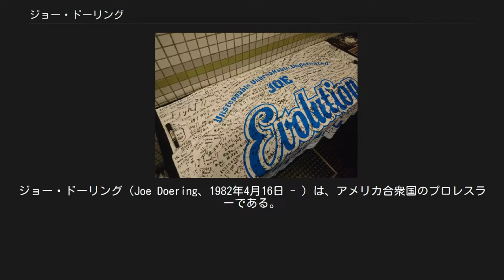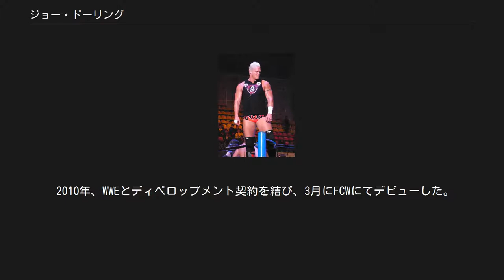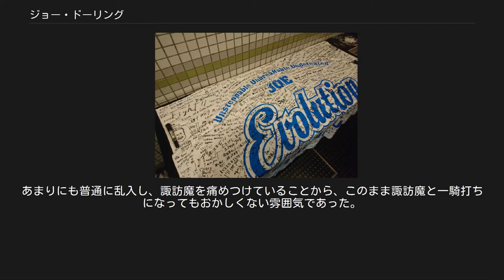ジョー・ドーリング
ジョー・ドーリング（Joe Doering、1982年4月16日 - ）は、アメリカ合衆国のプロレスラーである。
 2010年頃 プロレスデビューは2004年12月19日。
TNAではTVショーのTNA iMPACT!やPPV大会にも出場していた。
 2007年6月に、全日本プロレスにフィル・アトラスと共に留学生として来日。
道場で若手選手、練習生と共同生活をしていた。
 2007年6月24日から始まったCROSS OVERシリーズで日本マットデビュー。
7月には武藤敬司からVOODOO-MURDERS退治のパートナーに抜擢された。
 2007年8月いっぱいで留学期間を終え、9月シリーズからは一外国人選手として参戦。
 2007年10月18日の代々木大会では諏訪魔から勝利を奪う。
 2007年11月からは武藤敬司と共に世界最強タッグリーグへの出場し、優勝を果たした。
 2008年1月3日の後楽園大会で武藤と共に小島＆TARU組から世界タッグ王座を奪取。
自身初の王座獲得となった。
 2008年3月22日の新潟大会ではタッグ戦ではありながらも太陽ケアからも勝利を収めた。
 2008年4月5日から開催されたチャンピオン・カーニバルに出場。
西村修、そして前三冠王者の鈴木みのるから勝利を収めた。
 2008年5月11日、後楽園大会でVOODOO-MURDERSの外国人選手ゾディアックと一騎討ちが実現し、スパイラル・ボムで勝利。
試合後VOODOO-MURDERSがジョーの髪とゾディアックのマスクを賭けたリベンジマッチを要求しこれをジョーが受諾。
5月25日の神戸大会でマスカラ・コントラ・カベジェラマッチで再戦し、その試合でも勝利した。
 2008年6月28日、鈴木みのる、太陽ケア組に敗れ世界タッグ王者から陥落。
 2008年9月13日、GURENTAIとのキャプテンフォールイリミネーションマッチに出場。
武藤敬司等の攻撃が誤爆し退場となるときに本隊と不穏な空気を見せた。
だが、その後のシリーズでは特に異常な様子は見られず、良好に試合をこなしていたため、この空気は一時治まったかのように見えた。
しかし、最終戦でパートナーである真田聖也にレボリューションボムを食らわせてまさかのVM入りとなった。
 VM加入後はトレードマークの金髪とVMカラーの赤を混ぜている。
2008年の最強タッグではゾディアックとの『ブードゥータワーズ』で出陣し、その圧倒的な破壊力で相手を圧倒し最終戦前まで勝ち点8と優勝決定戦進出を目前としていた。
ところが、ゾディアックが急性腹膜炎で緊急手術をすることになり、リタイアとなった。
 2010年、WWEとディベロップメント契約を結び、3月にFCWにてデビューした。
4月にリングネームをドレイク・ブリュワー（Drake Brewer）に変更。
体格、力が上のレスラーが多いせいか出番が少なく、9月に解雇という形になってしまった。
 2016年4月24日、脳腫瘍に冒されたジョー・ドーリングへの応援フラッグ 2010年11月5日、全日本プロレス台湾大会に於いてチャーリー・ハースの諸般の事情による欠場を受けて、急遽出場となった。
 2011年にVOODOO-MURDERSに復帰。
河野真幸とのタッグで世界タッグを獲得するが、VOODOO-MURDERSが平井伸和（スーパー・ヘイト）への暴行事件により解散。
以後はビッグ・ダディ・ブードゥーとタッグを組み世界最強タッグにも出場。
 2012年の5月に久々に来日。
自身がヒールターンするきっかけとなった真田聖也とタッグを組んで世界タッグ王座獲得。
しかし、1ヶ月後に組まれたGET WILDのリマッチで敗れ、王座を失い、試合後に真田とのコンビを解消。
9月にベスト・パートナーを連れて来ると言い、今度はゾディアックと組んでまた世界タッグ挑戦を目論む。
 2013年、全日本プロレス分裂騒動の際には諏訪魔と同様、全日本プロレス残留（ジョーはフリーであるため、継続参戦ということになる）を表明。
10月に諏訪魔とのタッグで自身4度目の世界タッグ王座戴冠と共に、年末の最強タッグで優勝した。
 2014年7月27日、全日本・後楽園大会で諏訪魔を破り、三冠ヘビー級王座を奪取した...